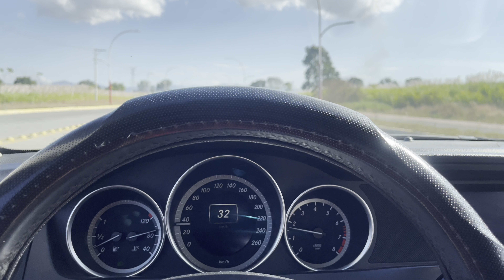ARRANCONES MERCEDES VS KIA EN 🏁🏎️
Espero les guste este video donde correremos unos arrancones 🔥